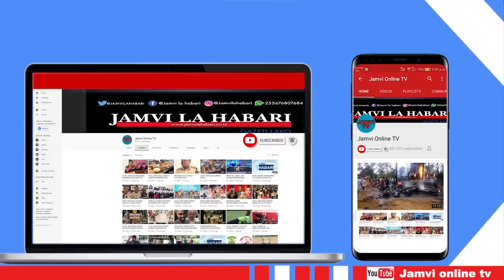AJALI! MUOKOTA MAKOPO AZAMA DARAJA LA JANGWANI | KIJIKO CHAMTAFUTA BILA MAFANIKIO